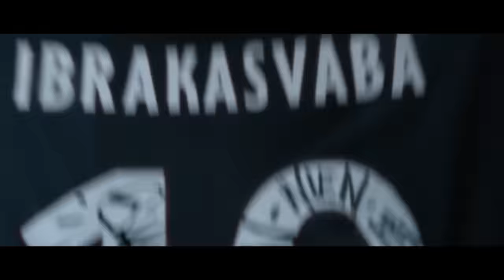SVABA ORTAK - SIMBA FT. AMAR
Die vierte offizielle Single 'SIMBA' aus dem am 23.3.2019 erscheinendem Album 'EVA & ADAM'.

Arrangement: Doni Balkan, Svaba Ortak & PMC Eastblok